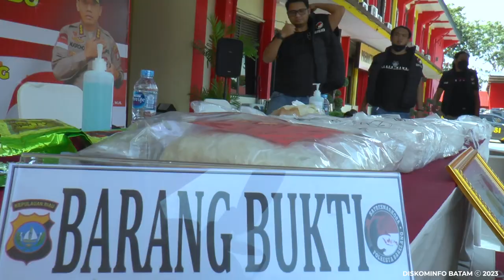WALIKOTA BATAM, MUHAMMAD RUDI SERAHKAN PENGHARGAAN KE POLRESTA BARELANG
MC Pemko Batam- Wali Kota Batam, Muhammad Rudi memberikan penghargaan langsung kepada Kapolresta dan Satnarkoba Polresta Barelang.

Penghargaan ini diberikan sebagai wujud apresiasi dan terima kasih Pemerintah Kota Batam, atas keberhasilannya menjaga keamanan dan ketertiban masyarakat, serta berhasil mengungkap peredaran narkoba di wilayah hukum Kota Batam, Kantor Wali Kota Batam, Jumat (6/1).